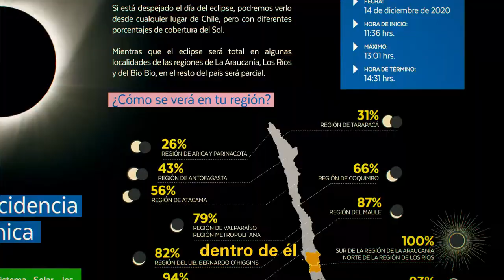Un folleto que además te permite ver el eclipse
En nuestra Astro Itinerancia de Pucón hemos repartido cientos de folletos informativos sobre el eclipse, a quienes visitan la muestra. Pero no solo contiene información, además se transforma en una interesante herramienta para verlo en forma segura y que de hecho puedes replicar en tu casa. ¿Cómo así? Acá te lo contamos.